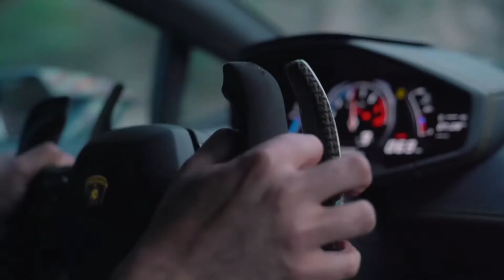Minelli - Rampampam | CAR VIDEO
Minelli - Rampampam